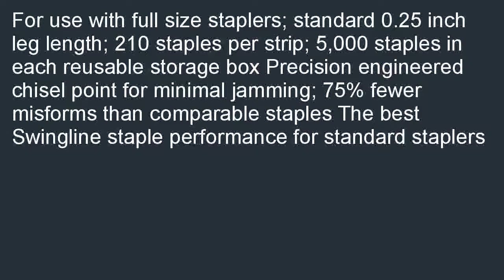Swingline Staples Premium S.F. 4 0.25 Inch Length 210 Per Strip 5000 Per Bo